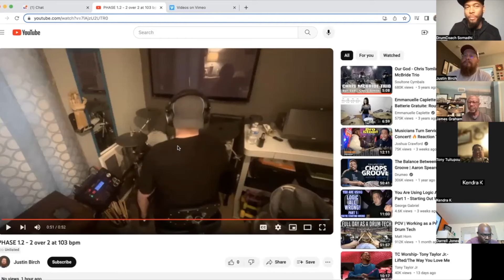Building Speed, Control, And Flow on the drums - Rudiment Workout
Play drums with creativity freedom and flow - with ease and without overthinking

Interested in the Shed Camp Club?

Stream 300+ drumless tracks. Free 30 day trial - No credit card needed